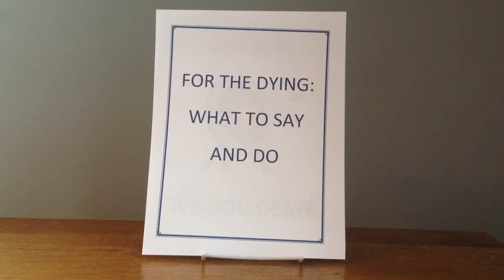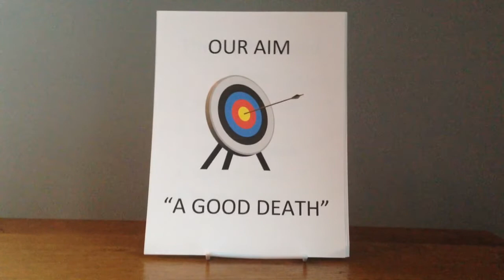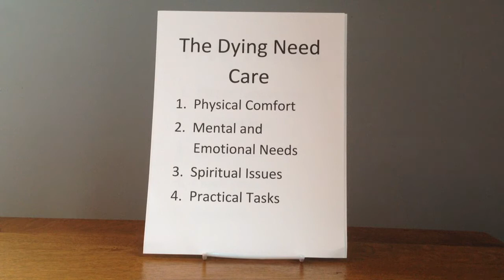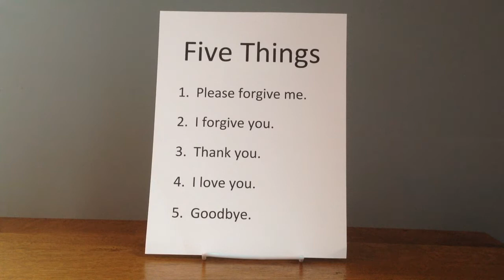For the Dying: What to Say and Do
This video provides practical help that you can offer to those who are dying regarding their physical comfort, emotional and mental needs, spiritual issues and practical tasks.  In addition, it covers the five things that should be said by those who are dying and those who are caring for them.